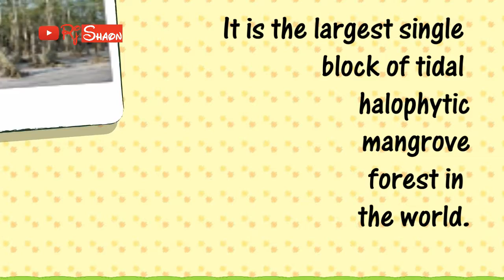The Sundarbans - World's Large Mangrove Forest | Beautiful Place in Bangladesh Part 1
The Sundarbans is a natural region in southern Bangladesh and the extreme southern part of the Indian state of West Bengal in the vast river delta on the Bay of Bengal. It is the largest single block of tidal halophytic mangrove forest in the world. The Sundarbans covers approximately 10,000 square kilometers (3,900 sq mi) most of which is in Bangladesh with the remainder in India. The Sundarbans is a UNESCO World Heritage Site.
Sundarbans South, East and West are three protected forests in Bangladesh. This region is densely covered by mangrove forests, and is the largest reserves for the Bengal tiger. The Sundarbans National Park is a National Park, Tiger Reserve, and a Biosphere Reserve located in the Sundarbans delta in the Indian state of West Bengal.

সুন্দরবন  হলো বঙ্গোপসাগর উপকূলবর্তী অঞ্চলে অবস্থিত একটি প্রশস্ত বনভূমি যা বিশ্বের প্রাকৃতিক বিস্ময়াবলীর অন্যতম। পদ্মা, মেঘনা ও ব্রহ্মপুত্র নদীত্রয়ের অববাহিকার বদ্বীপ এলাকায় অবস্থিত এই অপরূপ বনভূমি বাংলাদেশের খুলনা, সাতক্ষীরা, বাগেরহাট, পটুয়াখালি ও বরগুনা জেলা জুড়ে বিস্তৃত। সমুদ্র উপকূলবর্তী নোনা পরিবেশের সবচেয়ে বড় ম্যানগ্রোভ বন হিসেবে সুন্দরবন বিশ্বের সর্ববৃহৎ অখণ্ড বনভূমি। ১০,০০০ বর্গ কিলোমিটার জুড়ে গড়ে ওঠা সুন্দরবনের ৬,০১৭ বর্গ কিলোমিটার রয়েছে বাংলাদেশে। সুন্দরবন ১৯৯৭ খ্রিস্টাব্দে ইউনেস্কো বিশ্ব ঐতিহ্যবাহী স্থান হিসেবে স্বীকৃতি লাভ করে। এর বাংলাদেশ ও ভারতীয় অংশ বস্তুত একই নিরবচ্ছিন্ন ভূমিখণ্ডের সন্নিহিত অংশ হলেও ইউনেস্কোর বিশ্ব ঐতিহ্যের তালিকায় ভিন্ন ভিন্ন নামে সূচিবদ্ধ হয়েছে; যথাক্রমে “সুন্দরবন” ও “সুন্দরবন জাতীয় উদ্যান” নামে। সুন্দরবনকে জালের মত জড়িয়ে রয়েছে সামুদ্রিক স্রোতধারা, কাদা চর এবং ম্যানগ্রোভ বনভূমির লবণাক্ততাসহ ক্ষুদ্রায়তন দ্বীপমালা। মোট বনভূমির ৩১.১ শতাংশ, অর্থাৎ ১,৮৭৪ বর্গকিলোমিটার জুড়ে রয়েছে নদীনালা, খাঁড়ি, বিল মিলিয়ে জলাকীর্ণ অঞ্চল। বনভূমিটি, স্বনামে বিখ্যাত রয়েল বেঙ্গল টাইগার ছাড়াও নানান ধরণের পাখি, চিত্রা হরিণ, কুমির ও সাপসহ অসংখ্য প্রজাতির প্রাণীর আবাসস্থল হিসেবে পরিচিত। জরিপ মোতাবেক ৫০০ বাঘ ও ৩০,০০০ চিত্রা হরিণ রয়েছে এখন সুন্দরবন এলাকায়। ১৯৯২ সালের ২১শে মে সুন্দরবন রামসার স্থান হিসেবে স্বীকৃতি লাভ করে।